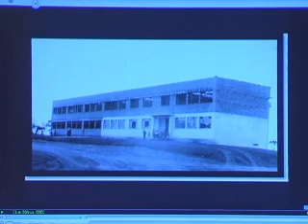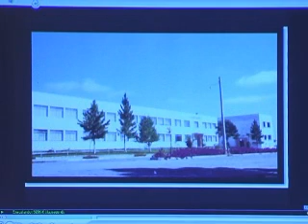24 11 Legislativo comemorou na sessão desta terça-feira os 50 anos da CNEC.wmv